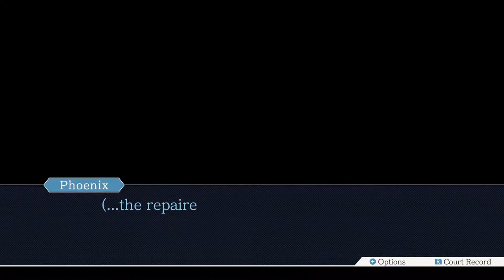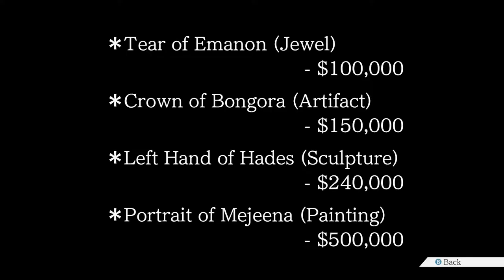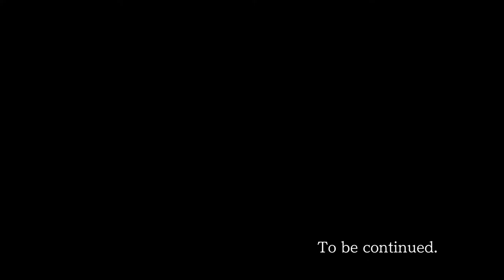Ace Attorney Trilogy - 54 - Larry Please Stop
i think i didn't love adrian quite so much, nor hate larry quite so much, when i first played through this? anyway i love adrian so much and hate larry so much